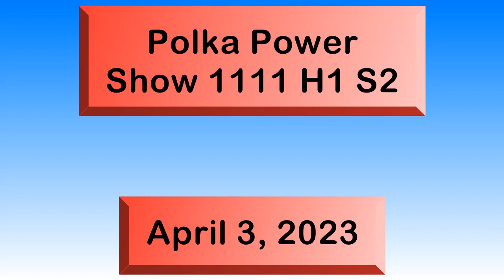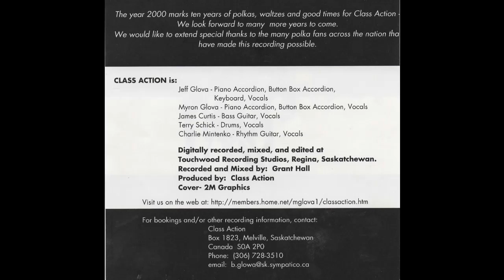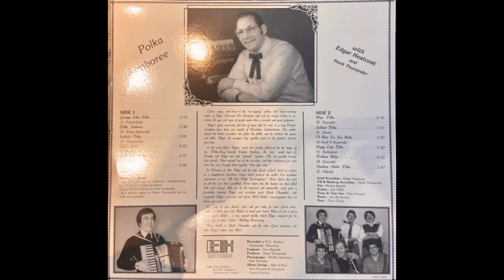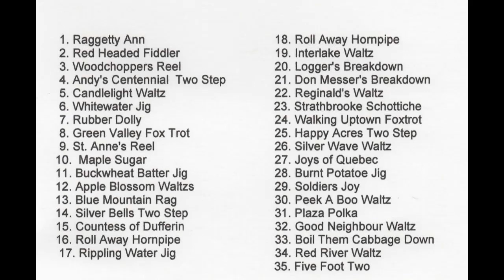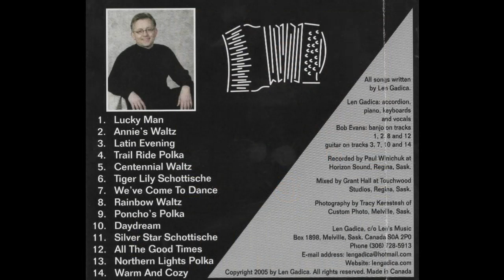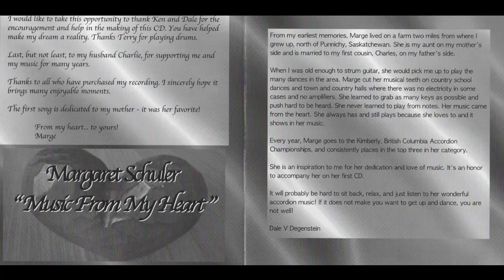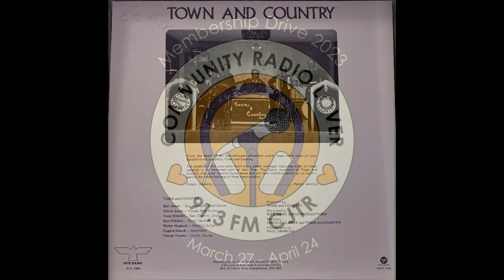Polka Power Show 1111 H1 S2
This is Polka Power
Show #1111 H1 S2
Broadcast on CJTR